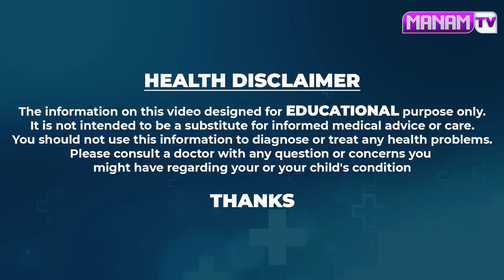Increase Eye Vision Naturally ఒక్క దెబ్బతో కంటి చూపు 10 రెట్లు పెరిగిపోతుంది | ManamTV Ayurvedam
Watch►Increases Eye Vision Naturally ఒక్క దెబ్బతో కంటి చూపు 10 రేట్లు పెరిగిపోతుంది | ManamTV Ayurvedam